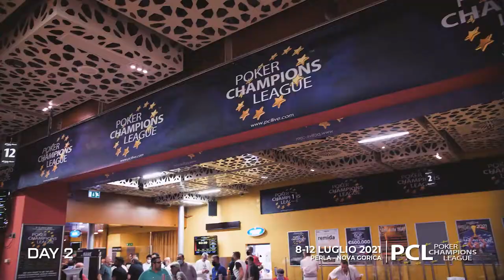PCL 2021 Poker Champions League - The winner is Luca Testugini!!! Event Report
The winner of Poker Champions League PCL 2021 is Luca Testugini after the Heads Up with Alessandro Longobardi!!!

Final Table Players by seat:
1 - Alessandro Campedelli
2 - Alessandro Scermino
3 - Aristidis Theodoridis
4 - Luca Testugini
5 - Alessandro Longobardi
6 - Michele Caroli
7 - Giuseppe Caruso
8 - Willy Murgolo